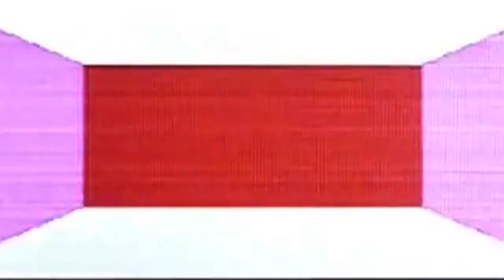We Am Legend - Delete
I am computer, and i am deleting my brain...